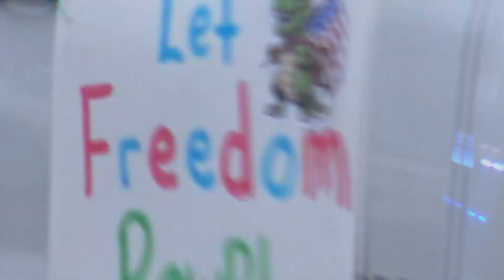Norton Independence Day Celebration 2024 - Parade & Fireworks